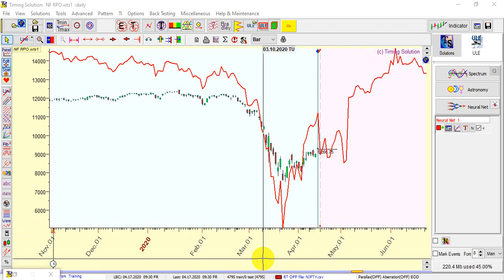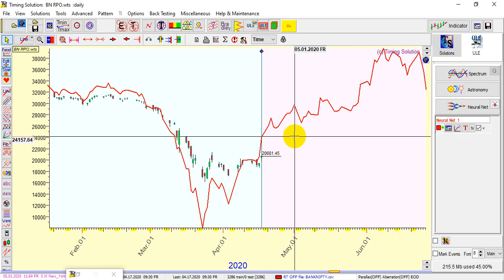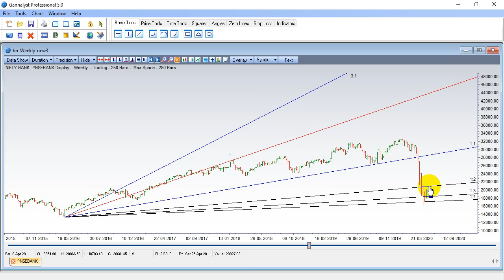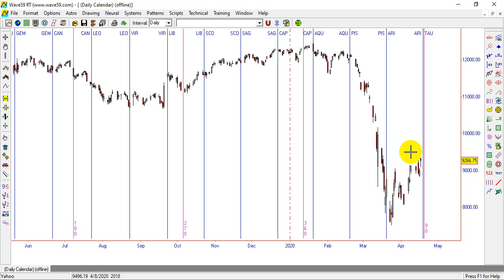Profit from Nifty & Bank Nifty Using Gann's Key Levels: Short-Term Trading Insights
In This Video we will be discussing  "Nifty Bank Nifty Gann/Astro  for Short Term Trading with Important Gann Levels to Trade "

 About : Bramesh Tech Analysis facilitates traders with the technical analysis of stocks, derivatives, futures and commodities, helps them understand the market dynamics of trading world with the extensive use of Gann Price and Time Methodologies. Our array of independent analysis and training sessions would allow traders to make informed and better trading decisions. Our trading methods are rule-based and systematic that will guide you every step of the way.